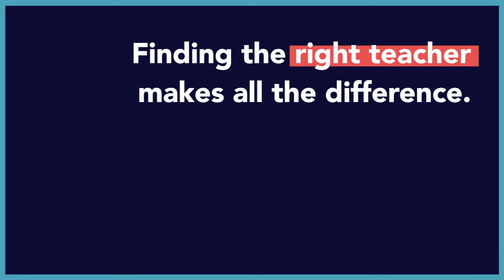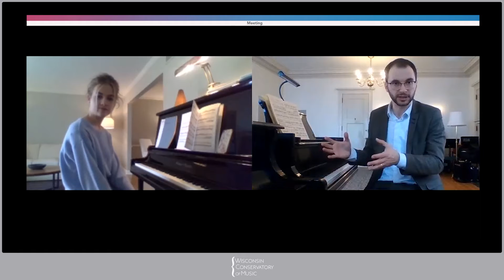Finding the right teacher makes the difference | Online Music Lessons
“After the first online lesson, she was so excited!” 😀

Online music lessons make it easy & convenient to team up with an expert WCM teacher who's right for you. Start playing with our new student discount - six online lessons for just $190.